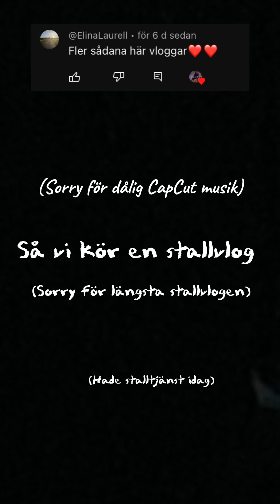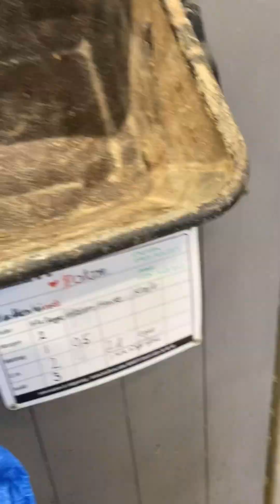Stallvlog med @Juttetheequestrian gå in och prenumerera på henne♥️